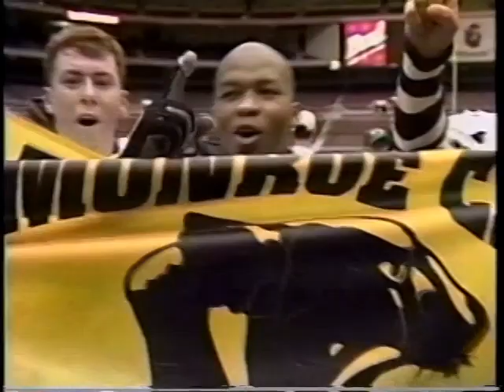Monroe City Wins Title 1996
For the second time in three years, Monroe City was crowned state champs!  WGEM’s Steve Looten was there to enjoy their celebration. Video Courtesy of WGEM-TV.